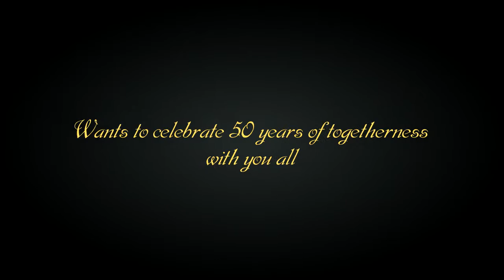50th Anniversary Invitation of Koushalla & Giridhari | K.Nasif Photography